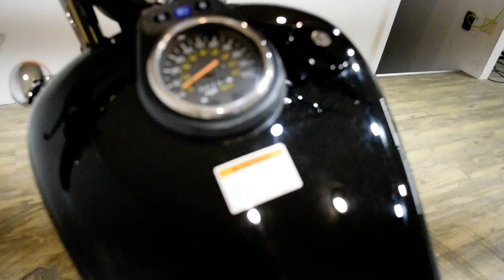2017 Suzuki Boulevard S40 | Used motorcycle for sale at Monster Powersports, Wauconda, IL